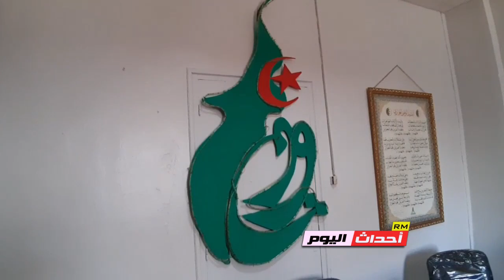إنتخاب مكتب الولائي لعين تموشنت لتجمع الوطني الديمقراطي لولاية عين تموشنت 20~12~2020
إنتخاب مكتب الولائي لعين تموشنت لتجمع الوطني الديمقراطي لولاية عين تموشنت